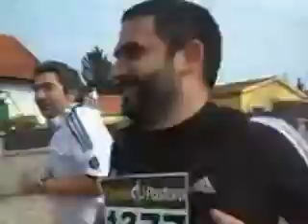Retransmisión Tragamillas 2013 (Parte 1)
Presentadora: Sara Muñoz
Control técnico: Oscar Martinez
Cámara fija: Pablo Berrocal
Imagenes de Cámara móvil cedidas por Juan Carlos Cuerva

Entrevistados:
José Castillo (Organizador de la Tragamillas)
Adan Martínez Valdegrama (Concejal de Infancia y Juventud)